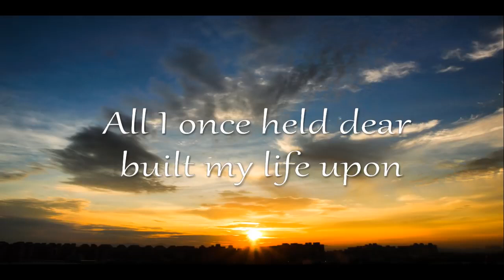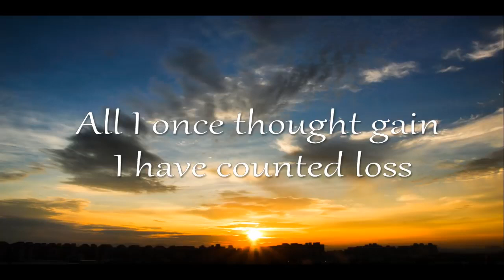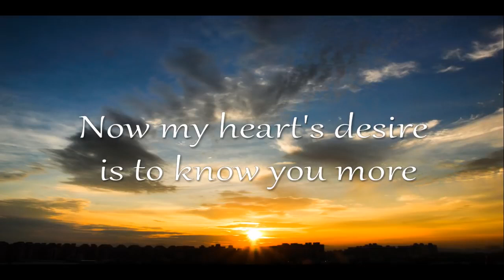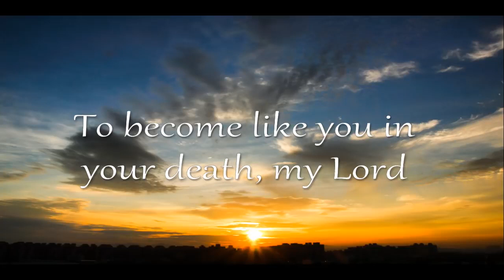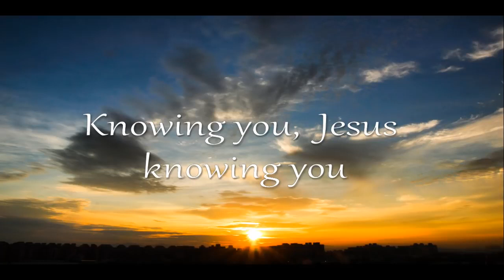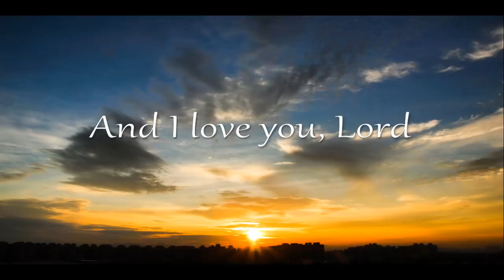All I once held dear Robin Mark